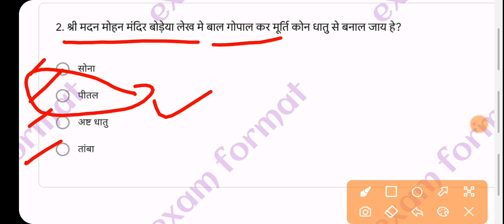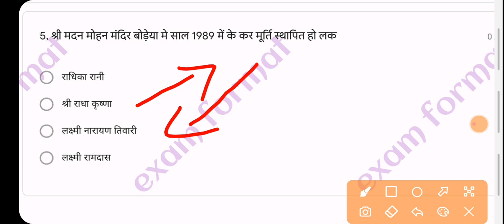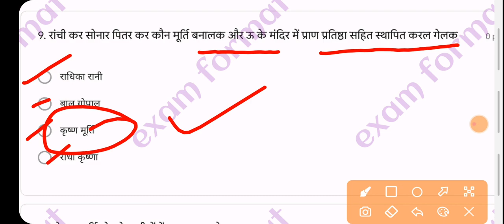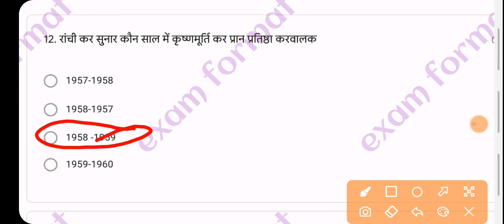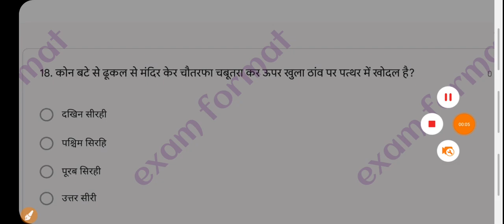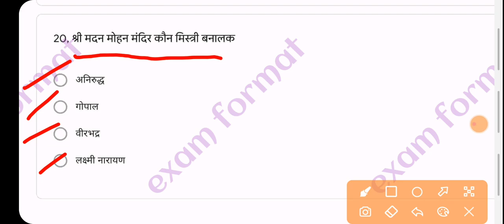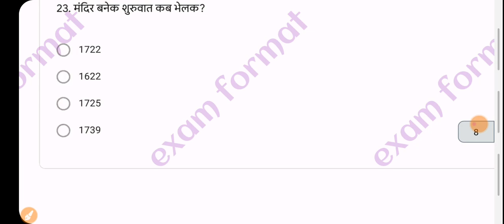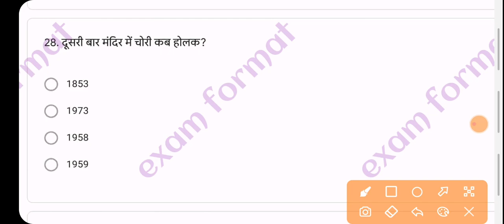shri Madan Mohan Mandir- Boreya- MCQ//श्री मदन मोहन मन्दिर प्रश्न उत्तर//mcq/jssccgl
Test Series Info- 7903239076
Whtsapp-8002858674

बनकेवरा कहानी MCQ--